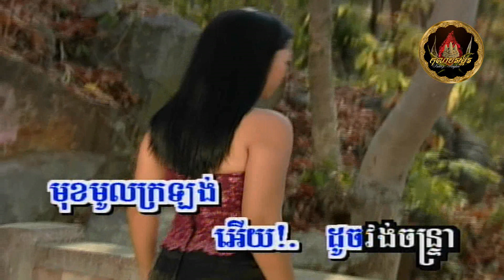❖ អូនកូនលោកណា? (ស៊ីន ស៊ីសាមុត) / Oun Koun Loke Nah? ❖ - ភ្លេងសុទ្ធ / Karaoke Instrumental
ភ្លេងសុទ្ធ / Instrumental karaoke sing-a-long

Khmer Oldies, Khmer Classic, Khmer Songs, Cambodian Songs